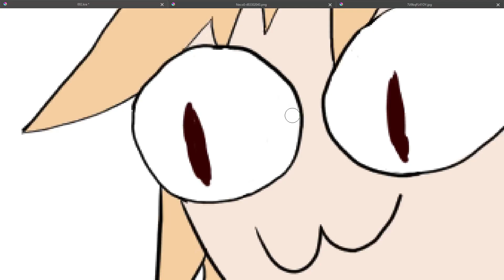Neco Arc encourages you to drive drunk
Trying to find uses for my 10,070 neco arc memes lol. Song is called DUI.